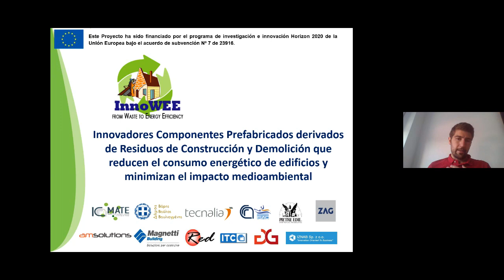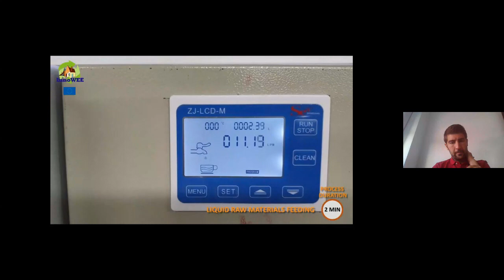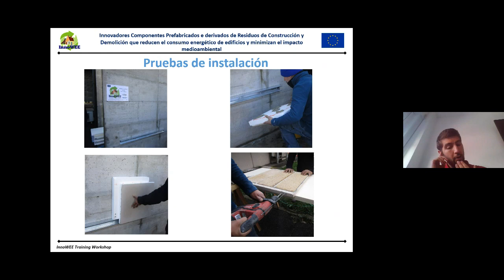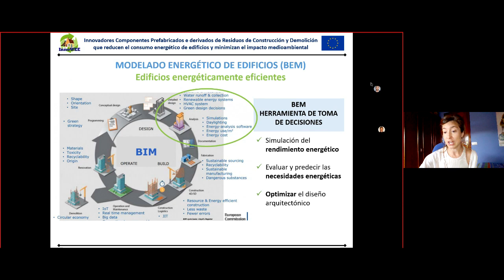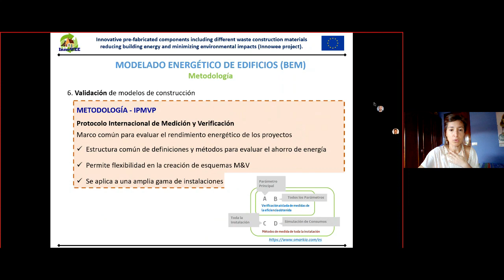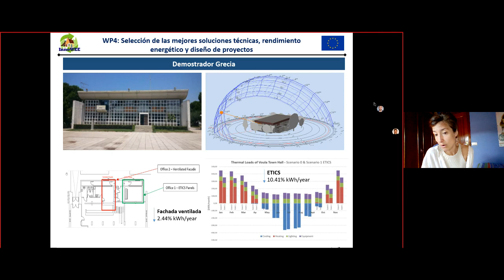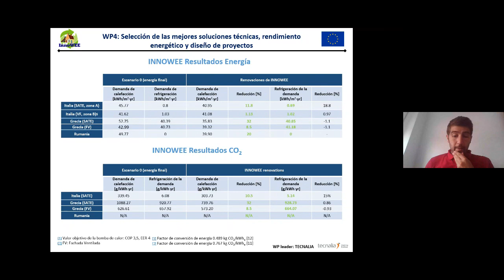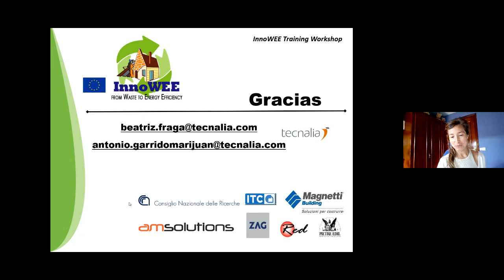Economía circular y eficiencia energética en la rehabilitación: proyecto INNOWEE, un caso de éxito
El proyecto InnoWee ha desarrollado materiales innovadores procedentes de residuos de construcción y demolición (RDC) para la fabricación de tecnologías, que mejoran la eficiencia energética de los edificios.

IMPARTE
Beatriz Fraga – Investigadora del Área Citybuild
Antonio Garrido Marijuan – Investigador del Área Citybuild